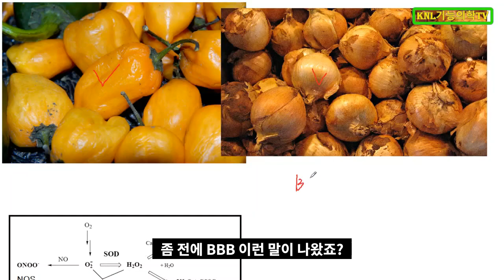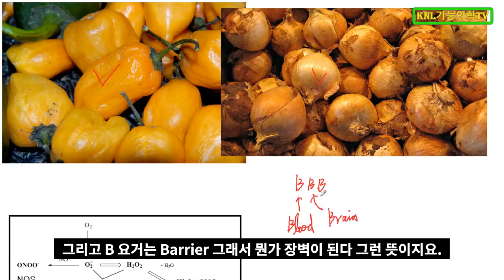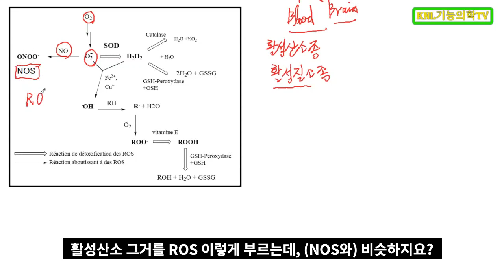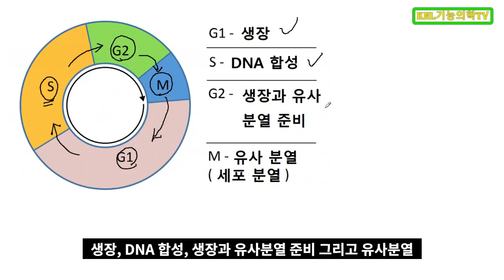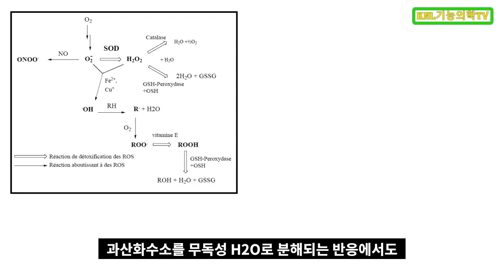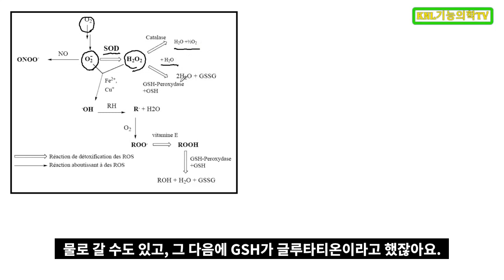알츠하이머, 암, 알레르기 예방하는 케르세틴-주목할성분2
암, 알츠하이머, 자가면역질환 등은 어느 하나도 쉽지 않은 질병입니다.
하지만, 모두 염증과 관련이 있는 것은 틀림없습니다.
이런 위중한 질병은 안 걸리는 게 최고죠?
그 말은 예방하는 게 최고라는 뜻이겠죠.

그런데, 이런 질병들을 예방할 수 있는 케르세틴이 있습니다.
케르세틴은 하루 1000mg까지는 어떤 부작용도 없다는
증거가 있으므로 매우 안전한 물질이죠.

하지만, 하루 섭취할 양은 500mg~1000mg인데
이것을 음식으로 섭취하는 양은 10mg~100mg이니까
모자라는 양은 보충제를 이용해 섭취하면
많은 질병을 예방할 수 있으니, 케르세틴에 주목할 필요가 있습니다.

참고 영상
활성산소는 암도 일으킨다, 그런데 암도 활성산소를 무서워 해 -마스터 항산화제 글루타티온-주목할성분1

운영자 소개
화학강의 : 수능화학, 임용고시화학, meet/deet 화학(일반화학, 유기화학), peet 화학(일반화학, 유기화학), 한의대 편입화학(일반화학, 유기화학)